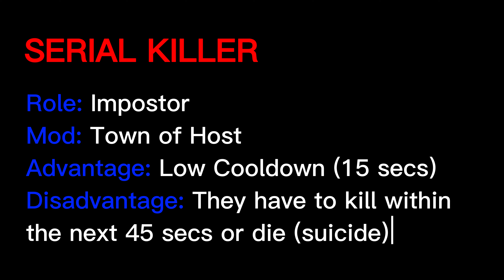Among Us [TOH] - The Serial Killer (Impostor Role) - Polus Gameplay - Town of Host | EisMagicPlayz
If you are looking for new roles to play in Among Us, then Town of Host is a very fun to enjoy new ways to play! In this gameplay I had the Serial Killer Impostor Role.
Among Us Town of Host Gameplay: This is an Impostor Role that has a low cooldown (15 seconds in this gameplay), but They have to eliminate a crewmate within a limit time (45 seconds in this gameplay) otherwise they die. My Impostor teammate was the Timethief and we also had 1 Jackal.

You can find this Impostor Role in the Town of Host Mod [TOH], The Other Roles Mod [TOR], Town of Us Mod [TOU], and also Town of Host The Other Roles Mod [TOH/TOHTOR].

🎬 I record all content while playing on Among Us and edit the video presented myself.

🚀 What is the "Town of Host" Mod for Among Us? 🚀
Town of Host is a Mod for Among Us, that allows you to play many new roles. Some of these New Among Us Roles are: The Witch, The Vampire  for the Impostor Roles. The Jackal, The Arsonist, The Terrorist, The Jester, the Executioner for Neutral Roles. The Sheriff, The Bait, The Doctor for Crewmate Roles. Town of Host is being updated regularly and its advantage is that players can join and play no matter the device they are playing on, because only the Host needs to have the Mod installed (and be a PC player).

Among Us is an online video game. Join your crewmates in a multiplayer game of teamwork and betrayal! Play on line or local Wifi with 4-15 players, but beware as there is at least 1 impostor bent on eliminating everyone!. Crewmates can win by completing all tasks or discovering and voting the impostor(s) off. The impostor(s) can sabotage to cause chaos. There is also a New game Mode: The Among Us Hide N Seek Mode which was added to the well known Classic Among Us. In this new Game mode one Seeker (Impostor) has to eliminate all the crewmates within the limit time. It is super fun to play and the music is really good. More games modes more fun!. In Among Us, you can dress your avatar with skins, hats, visors, and also you can have a pet and pat them! They come in cosmicubes and bundles, some are free (cost beans that you earn by playing) and others cost stars (real money).

Pro Among Us gameplay
Town of Host
Among Us Town of Host
Among Us Modded Games
Among Us Modded Gameplays
Among Us Mod
Among Us New Roles
Town of Host Mod For Among Us
Modded Among Us Gameplays